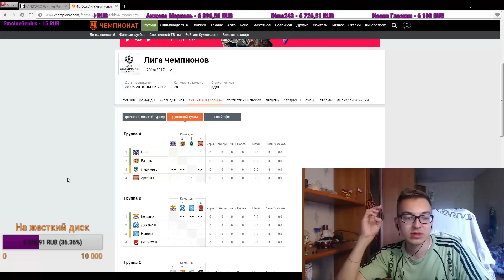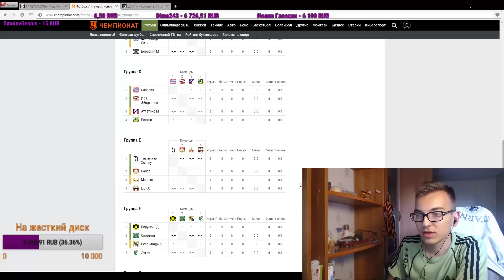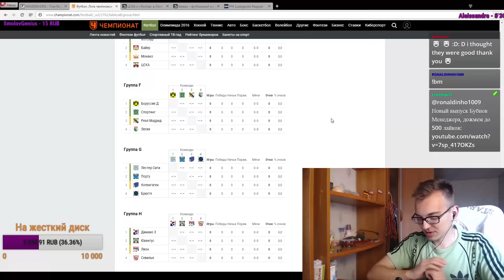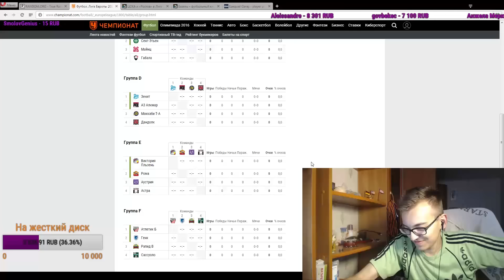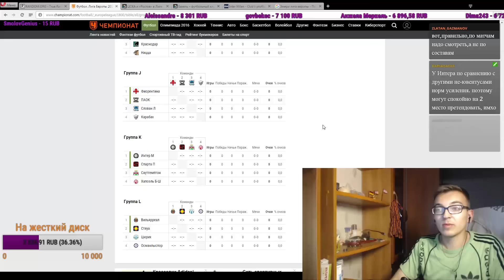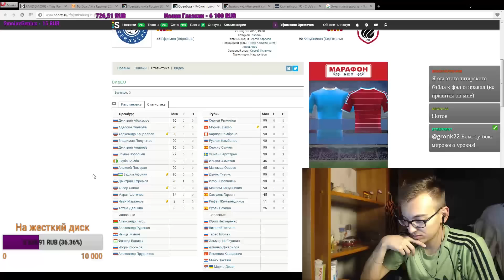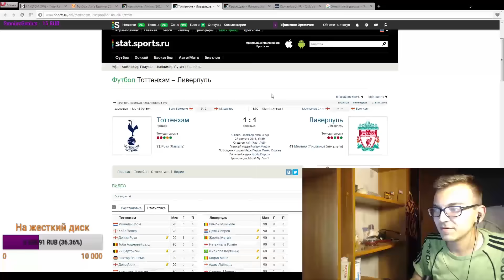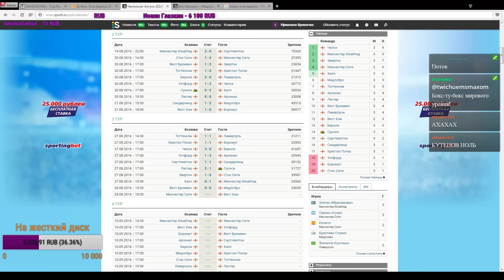Футбольное шоу #4 - Жеребьевка Лиги Чемпионов и Лиги Европы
Обсуждаем последние футбольные новости